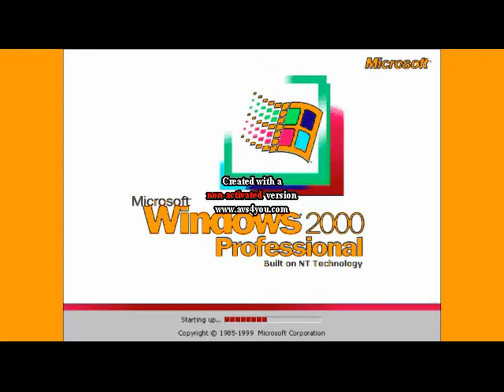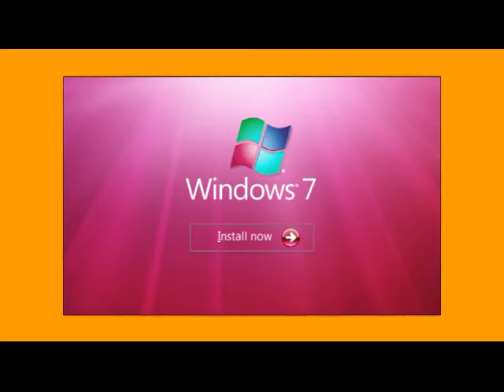Windows Startup and Shutdown Sounds Piano in Orange Juice (FIXED)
Fixed because I forgot to drag the hue slider from Color